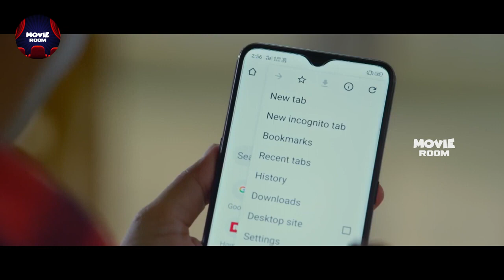Krishna Burugula ,Sri Sudha With Anuty Latest Movie Interesting Scene || Movies